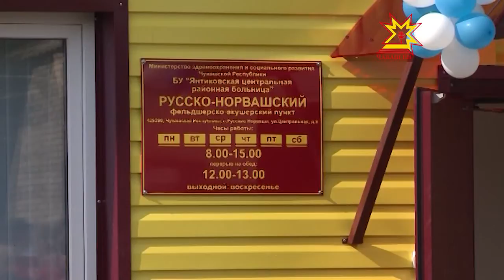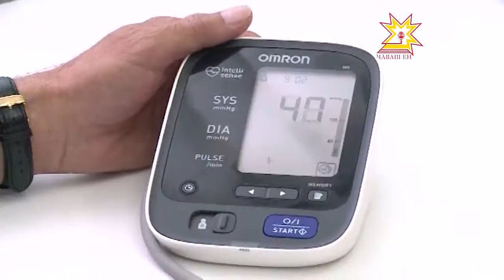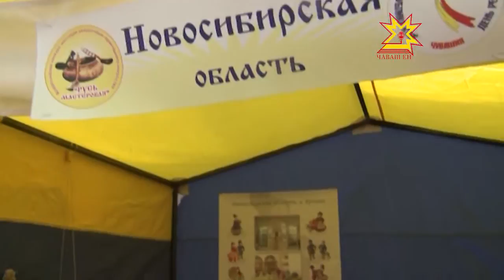Республика 24.06.2013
В выпуске:
- День республики в Янтиково
- Акатуй-2013
- Зарядка со звездой
- Русь Мастеровая
- Ураган в Чебоксарах
- Свадебный фестиваль "МОЛОДОЖЕНЫ"